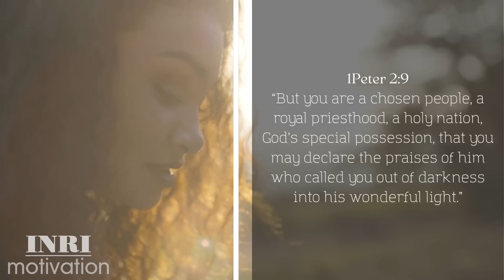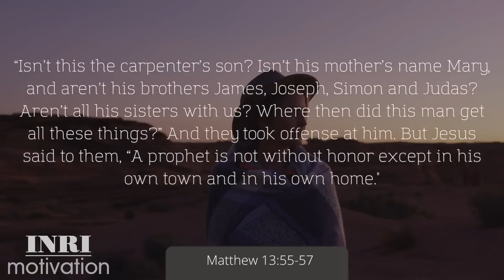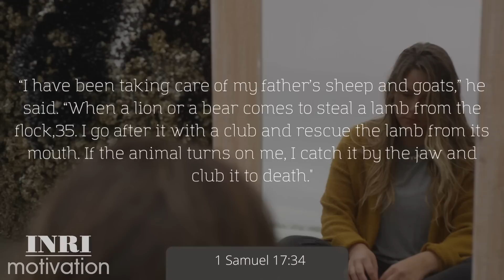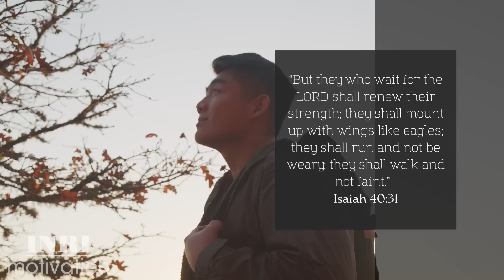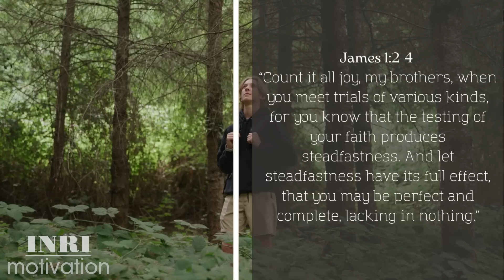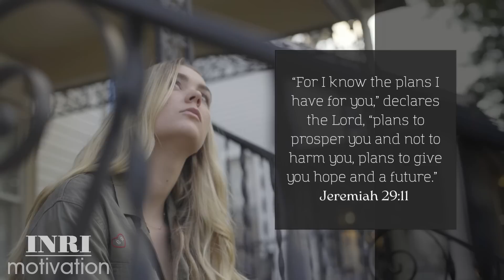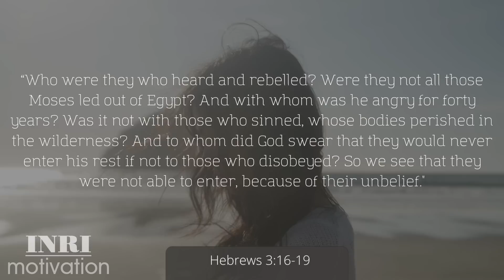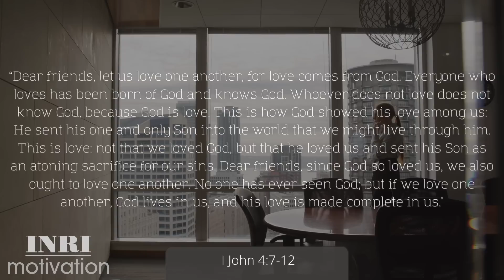If You Notice These Things Happening Then God Has Chosen You!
God has huge plans for you, but it's up to you whether or not you let Him carry them out in your life. It's not up to God to decide! God has the power to offer you a life that is more exciting than your greatest fantasies! You were not chosen by God to be saved by the skin of your teeth. He invited you to share in a comprehensive rescue from sin, and He is eager to get started. Take care of your calling and offer God your full heart. Pray for guidance on how to quit committing the sin you're aware of and that is bothering you. Then He will send His Spirit to assist you in progressing down the path that leads to salvation from sin. All glory to God, who assures us that we are not a fluke of nature. We are unique creations of God. His sons and daughters we all are. He fashioned you and me in his image.